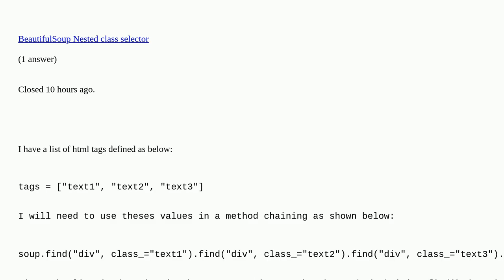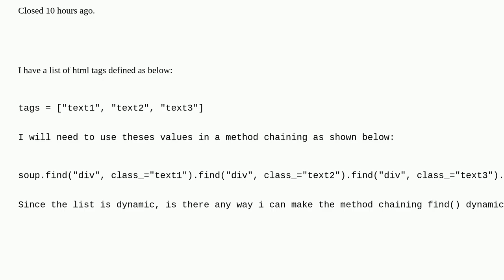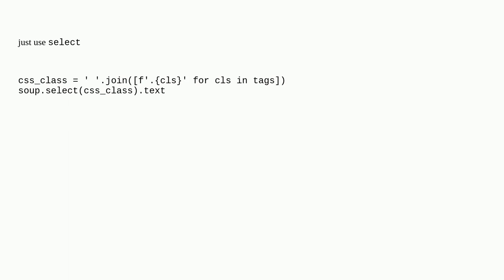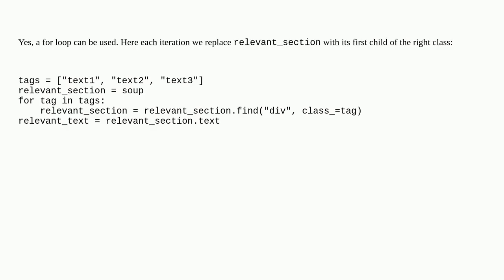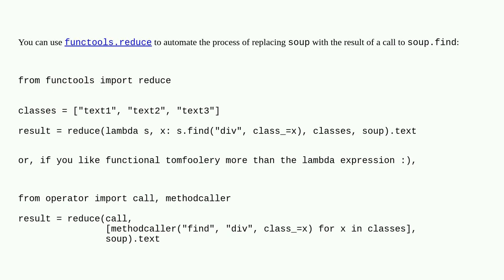Python method chaining in a for loop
Python method chaining in a for loop duplicate

A special thanks goes out to the community

  python method-chaining